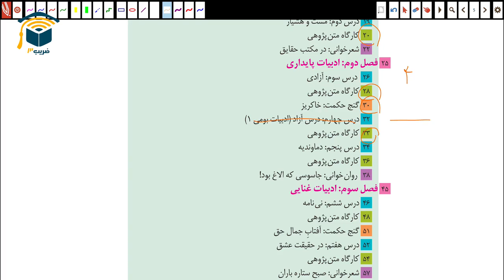Is Easy An Introductory Guide of drivers education